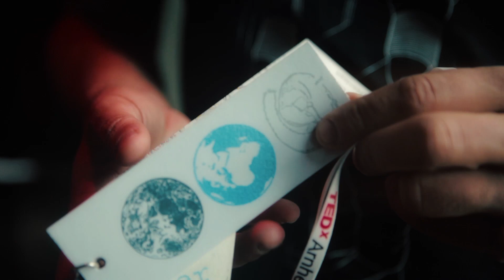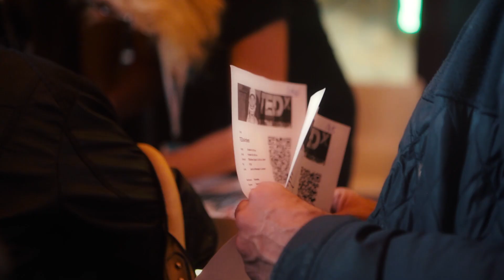TEDxArnhem 2016 After movie 2ndTimeAround in review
TEDxArnhem Ideas worth spreading in/around Arnhem, the Netherlands. This year's event was held at LuxorLive Arnhem
"We are all astronauts, of spaceship earth!"

We thank all our visitors, speakers and partners for making this years event possible!

Director: Minority Vision Films
Producer: Amy van Son